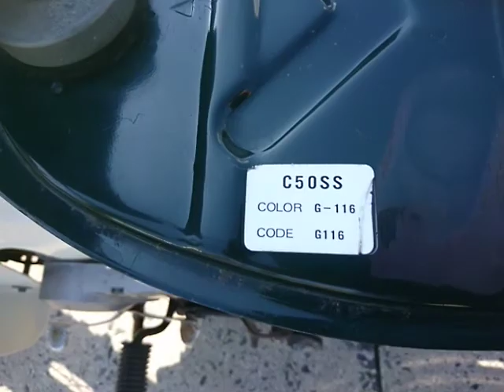スーパーカブ50 中古車 ホンダ スーパーカブ バイクショップ名：バイクショップロード・スター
燃費よい スーパーカブ50 通勤&通学に